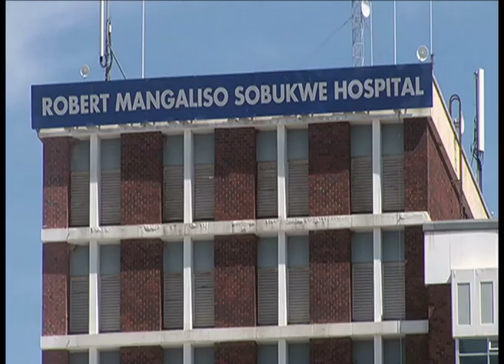SOPA 2019 | Dr. Saul plans to modenise the Northern Cape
Northern Cape Premier Dr. Zamani Saul focused his maiden State of the Province Address on modernising his province, preparing for the fourth industrial revolution and education. Saul says the only way the province can grow, create jobs and improve the lives of the poor is if it has educated youth and is digitally smart. In his continuous plans to cut costs, Saul's address cost the taxpayer one-million-rand less than his predecessor.